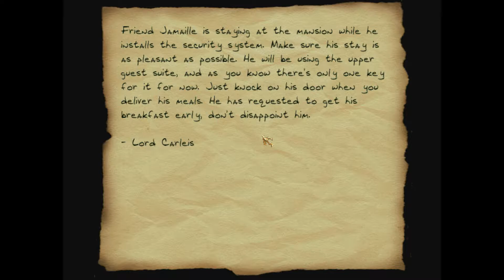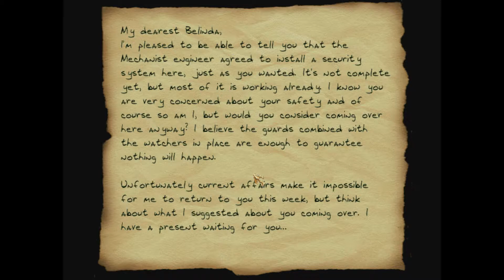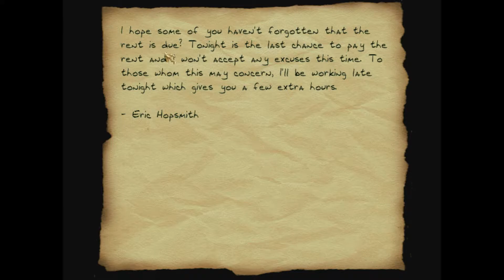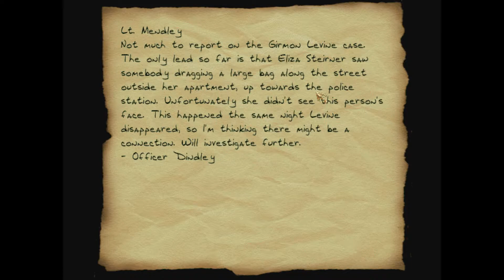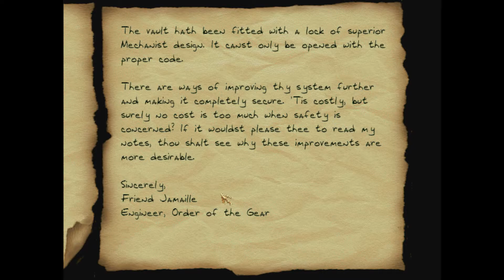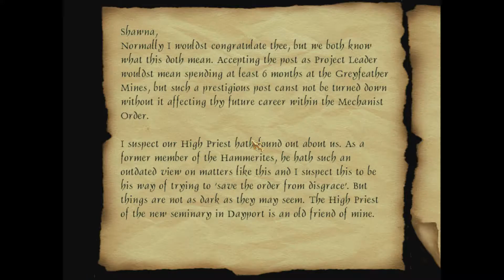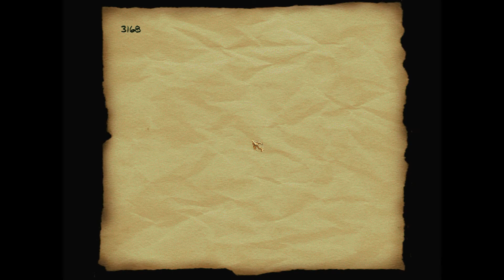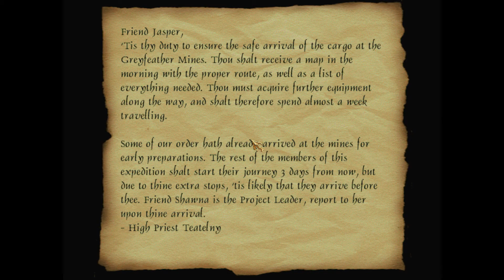THIEF 2 FAN-MISSION: Greyfeather Gems - Part 1: The Shipment | [Experte][Deutsch]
The Shipment ist eine Fan-Mission von Maria Ström (Morrgan)

►Description:
"Mr. Garrett,
It comes to my humble ears that you are a man who gets things done, and done with discretion. I hope this letter finds you in fine health and ample spare time, for I have much coin with which to buy it.

Permit me a certain amount of exposition, before I introduce my purpose. I am Lord Greyfeather II, a name of which no doubt you are familiar. One of my family's richest assets were the Greyfeather mines of Rodamill, which were buried in an earthquake some years back. The quake also buried our family manor: and with it, my brother and some of his most interesting and valuable collections.

The Order of the Gear are purchasing the deeds to the mines from me, and have already begun excavating the town of Rodamill. Their excavations will uncover many heirlooms which I would rather keep in the family, and which the Mechanists would be - shall we say - reluctant to part with. To disclose the existence of such artifacts to them by way of asking for their return would raise eyebrows and uncomfortable
questions.

Hence my discretion in hiring you, Mr. Garrett. To come to the point: I would pay you well to follow the Mechanists to the excavation and retrieve my family's finest collection, the Greyfeather gems, from under their very noses. You would be welcome to anything else you find among my family's ample fortunes; along with whatever fee you deem suitable for your services.

Time, obviously, is of the essence. An excavation team from Shalebridge Seminary will be leaving in two days from now, and your surest way of reaching the site would be on board. Security at the seminary itself will be tight, but I gather that there is a member of the Order overseeing the installation of security at a nearby manor: perhaps he would prove useful for gaining access.

The task I present to you should prove little trouble to a capable man. I am eagerly awaiting your reply, Mr. Garrett. With Regard, Jacob Greyfeather, Second Lord of Rodamill"

The man pays well when he gets to the point, and he's given me all the details and plans I'll need for when I finally reach his family home. Right now, all I need to worry about is hitching a ride.

I've got myself a couple of servant's sketches of Lord Carleis' place, where this mechanist Jamaille is busy with the new security system. Apparently he hasn't been busy enough, so the system shouldn't be much of a threat while I pick up his keys - and a few trifles for myself along the way. I haven't been able to secure the plans to the seminary itself: it's too new and well-guarded, so it looks like I'll be the first to take the tour.

It's not getting any darker, and the town isn't getting any richer. Time to begin.

►Folgenbilanz:
Beute: 2615
Gestohlen: 12 von 12
K.O.: 0
Tote: 0
Verletzungen: 0
Secrets: 4 von 4

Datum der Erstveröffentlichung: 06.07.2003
Author: Maria Ström (Morrgan)
Entwickler: Looking Glass Studios
Herausgeber: Eidos Interactive